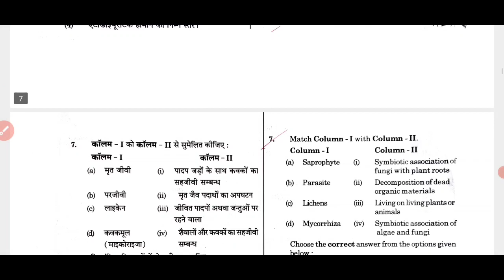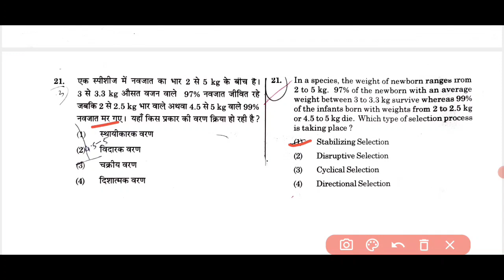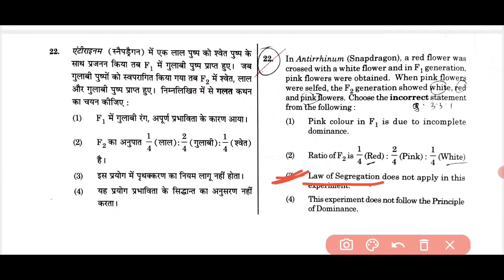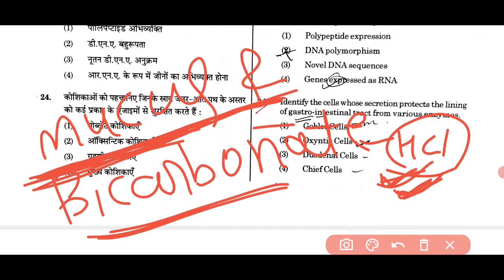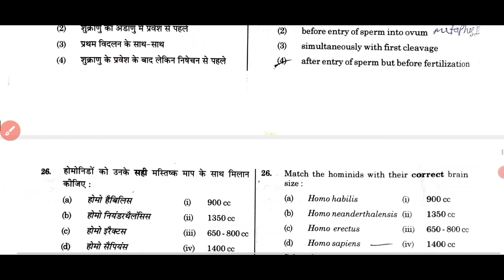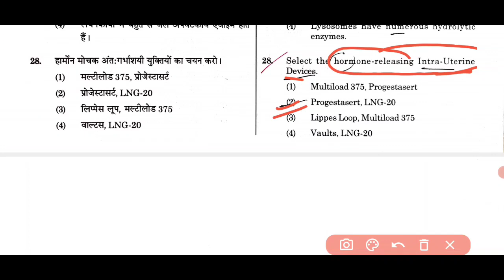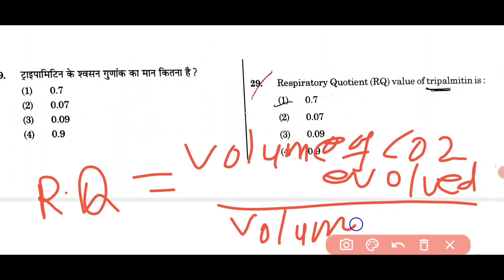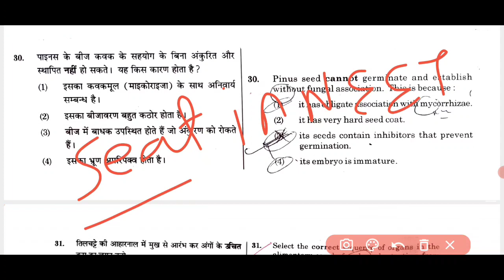NEET 2019 PAPER || NEET EXAM BIOLOGY PAPER | Medical Exam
NEET 2019 PAPER ANALYSIS || NEET EXAM BIOLOGY PAPER

•neet 2018 question paper biology
•previous year biology neet question paper 2018
•neet 2018 question paper in hindi
•neet 2018 question paper English and hindi
•neet question paper 2018 in hindi medium

इस वीडियो में हम लोग देखने वाले हैं NEET 2017 बायोलॉजी total 90 QUESTION ANSWER

•neet 2017 biology paper answer

NEET PHASE-2 CHEMISTRY VIDEO..Link..

Instagram.com/ranjeetpatel556